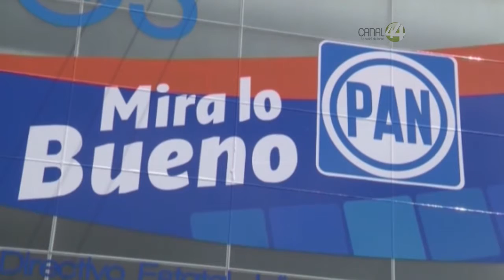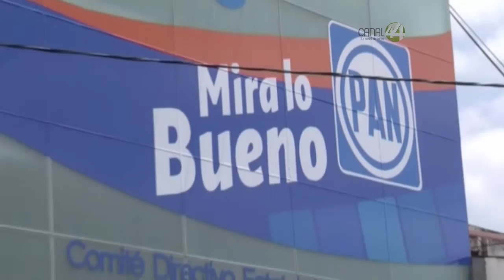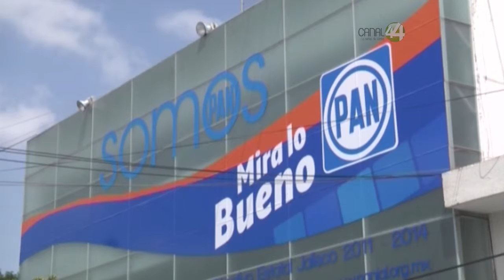Panistas se encuentran inconformes con la elección de la dirigencia estatal de su partido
Acudirán ante la Sala Regional del Tribunal Electoral con el fin de ser escuchados.